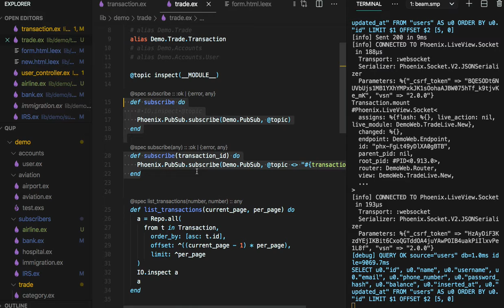[전자 여권] 49 - Transaction Module(1/2)